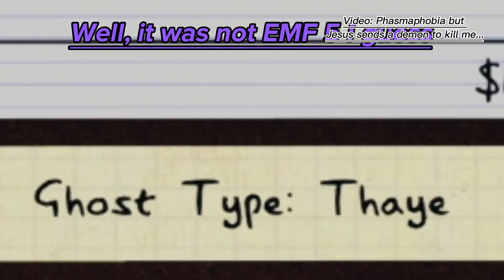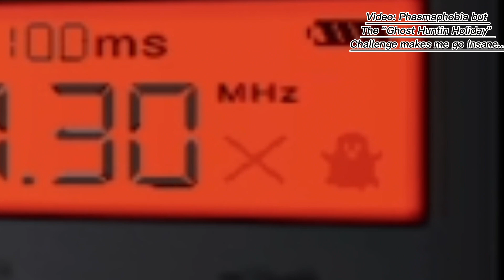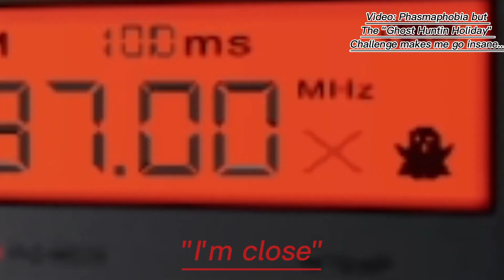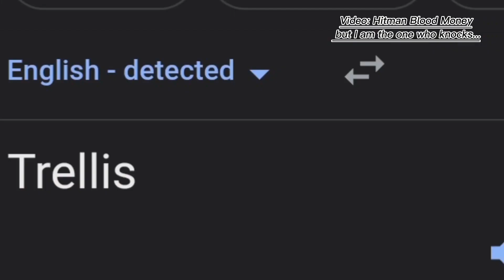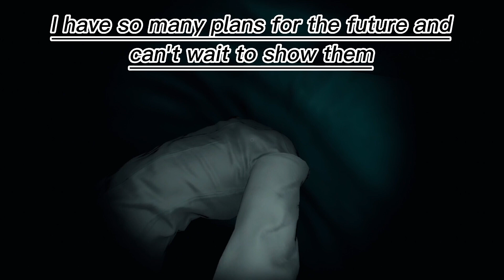Daggershots 2022 Highlights!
With 2022 coming to a close, it opens a new door for more opportunities. I want to thank everyone for the support recently and it means a lot to me. I promise this coming year I will post a lot more than I did. Happy New Year everyone
note: the voice recording was recorded before 2023